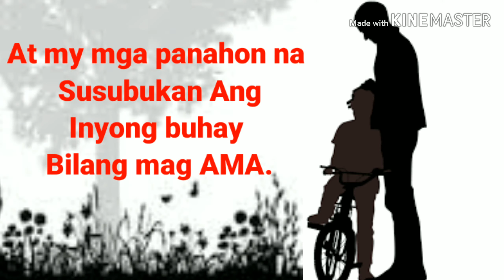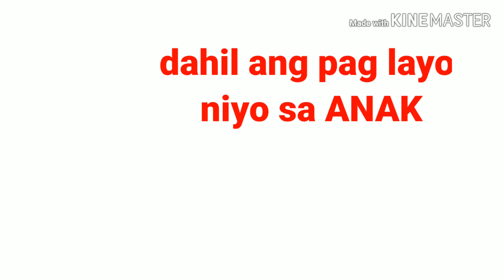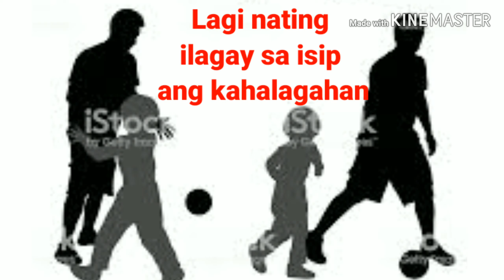Father And Son